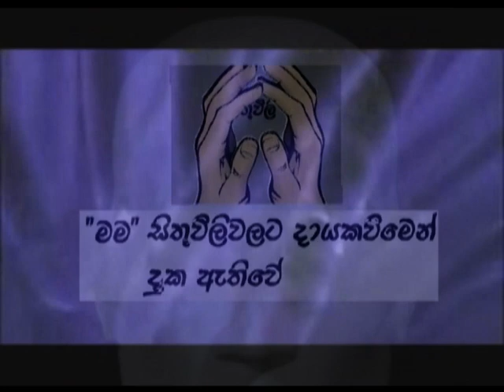Manomaya (Sinhala)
The Mind Creates.